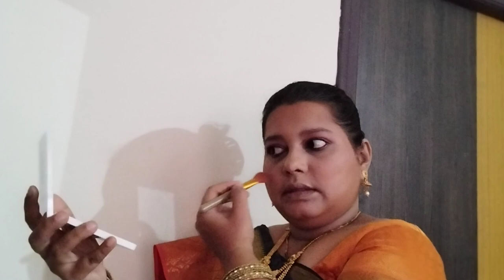Festive Makeup Look Get ready with me